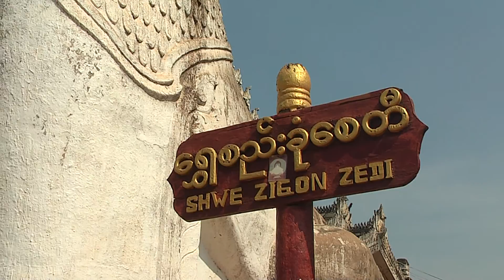SHWEZIGON ZEDI PAGODA BAGAN MYANMAR